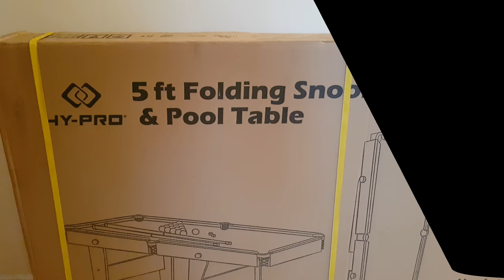Hy-Pro 5ft Folding Snooker and Pool Table Unboxing